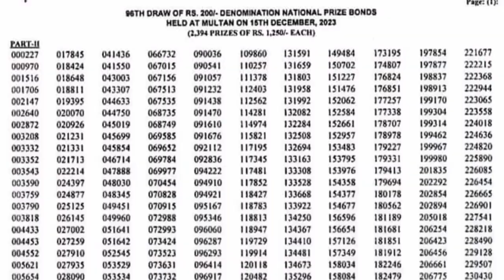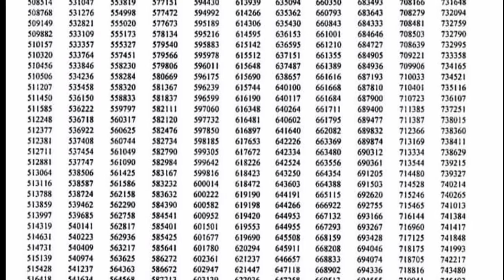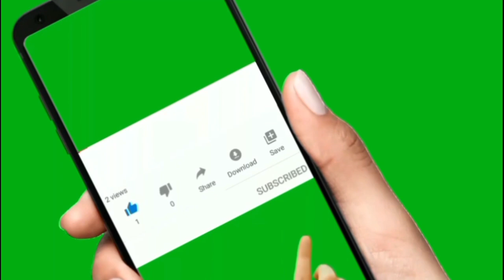200 prize bond list today 15 December 2023 | city Multan 96 Draw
prize bond list of 200 | 200 Prize Bond complete official List 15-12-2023 | city Multan 96 Draw